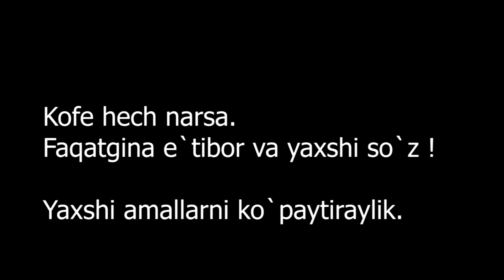ЯХШИ АМАЛЛАРНИ КАНДА КИЛМАЙЛИК !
Ассалому алайкум каналимиз кузатувчилари агар сиз каналда янги булсангиз каналга обуна булинг.